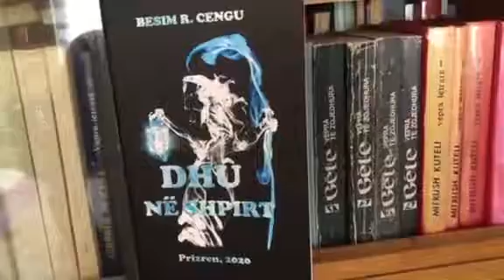Libri Dhu Në Shpirt i autorit Besim Cengu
Libri DHU NË SHPIRT i autorit Besim cengu është një vëllim poetik, i cili prek e trajton prekup...